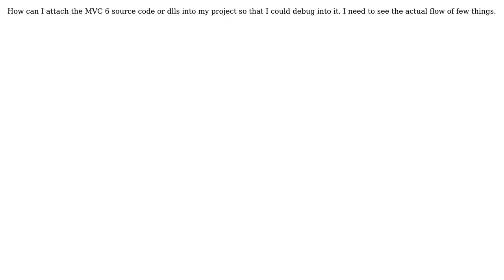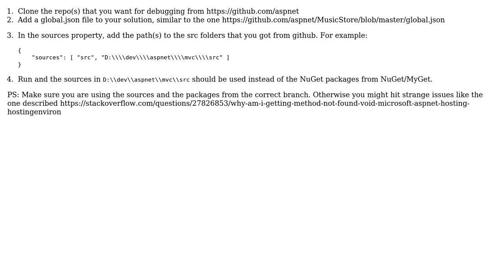Can I debug into asp.net core source code? (2 Solutions!!)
Can I debug into asp.net core source code?

With thanks & praise to God, and with thanks to the many people who have made this project possible! | Content (except music & images) licensed under CC BY-SA | Music | Images & others | With thanks to user Victor Hurdugaci user Eric Scott user eadam and the Stack Exchange Network Trademarks are property of their respective owners. You are responsible for your own actions.